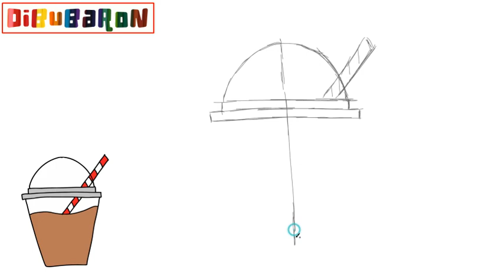como dibujar una malteada paso a paso | Dibujos fáciles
Aprende cómo dibujar una malteada  paso a paso y de la forma más fácil. Tutoriales de dibujo faciles para que aprendas a dibujar dibujos fáciles.